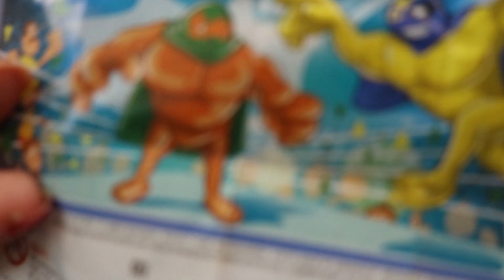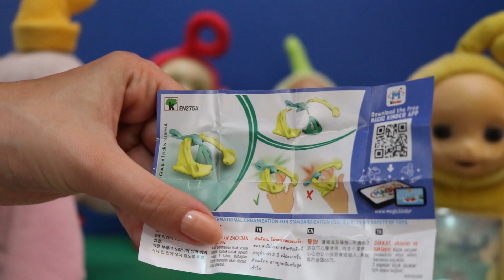The Teletubbies Dumbo baby Disney- Unboxin Big surprise kinder joy ,learning ABC song (Educational)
Unboxing Kinder Joy Big Surprise eggs for Boy&Girl barbie , Turtle